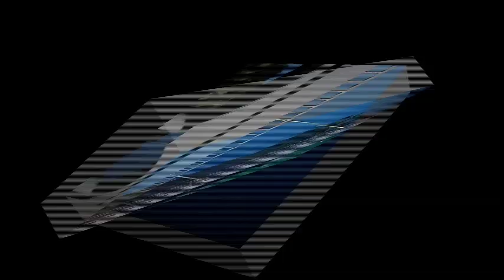イヌクギ・・・失敗! 【鉄道模型】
たまには『失敗』も、あるさ～♪
この動画に出てくる、『オロネ25』は、実に30年前の『TOMIX』製。
よ～くみると『ぷらっちっく』のおもちゃです。